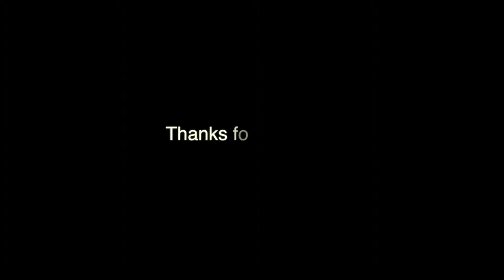Winter Spring Identification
Just a quick video showing 3 different springs in the winter when they can be identified by their running water.  I don't recommend drinking any water without purifying it first.  Sorry about the video quality I took it on my phone while the battery was dying and it was only 10 degrees F outside.  Enjoy!